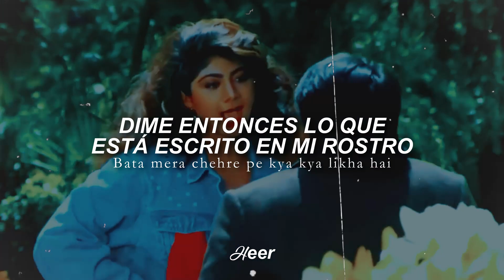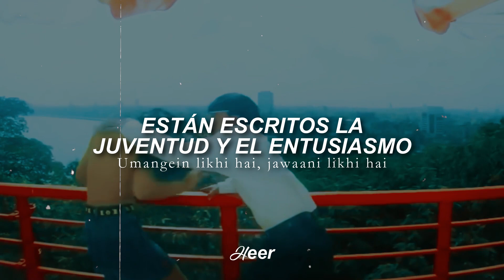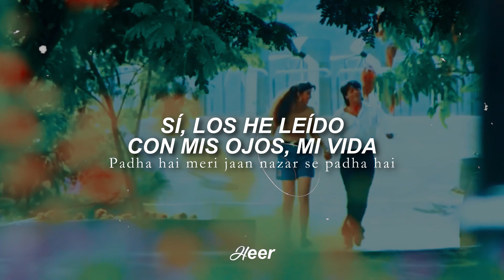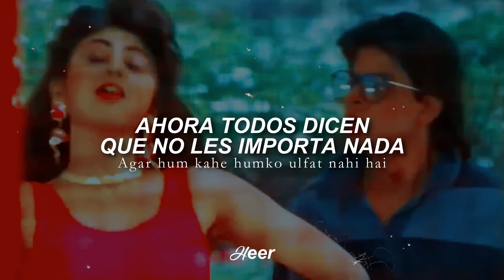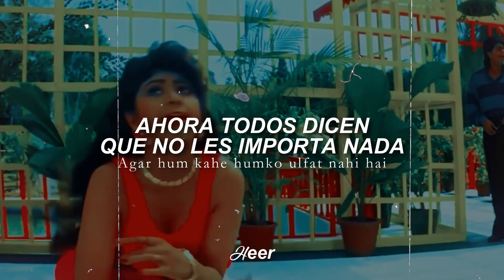Kitabein Bahut Si - Baazigar (Traducido al español)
𝗩𝗶𝗱𝗲𝗼 𝗛𝗗 ♡

𝘾𝙖𝙣𝙘𝙞ó𝙣: Kitabein Bahut Si.

𝙋𝙚𝙡𝙞𝙘𝙪𝙡𝙖: Baazigar.

𝘼𝙘𝙩𝙤𝙧𝙚𝙨: Shah Rukh Khan, Kajol, Shilpa Shetty.

¡Hola de nuevo! :D♡ ¿Cómo están, corazones? Espero que teniendo un gran día, tarde o noche, en cualquier momento que estén viendo este vídeo :D Hoy les traigo la traducción de esta canción que es graciosa y romántica a la vez, no sé ustedes pero a mí me gusta muchísimo. Y además la belleza de Shilpa Shetty lo es todo, ¡Me encanta!♡

Algunas curiosidades de la peli:

❥Primeramente, ¿Qué significa Baazigar? Esta palabra proviene del idioma Hindú que significa "Ilusionista". También puede tener el significado de que "Baazigar" es una persona que "busca conseguir lo que quiere sin pensar en las consecuencias". Lo que va perfectamente en el caso de la película y la canción, que habla más que todo de un "sobrenombre o némesis de sí mismo", eso también podemos ver reflejado en el disfraz de "El Zorro" que lleva ShahRukh, que en su capa tiene escrito su sobrenombre o alias "Baazigar".

❥Se consideró para el papel principal masculino, es decir el de SRK, a actores como Salman Khan y Armaan Kohli. Pero ambos lo rechazaron porque el papel tenía matices negativos.

❥Este Film es considerado el primer éxito comercial de Kajol y el debut de la actriz Shilpa Shetty.

Bueno, ahora que sabemos un poco más de este film, ¿Qué les parecieron las curiosidades de esta peli? Interesante, ¿no? :D

𝙷𝚎𝚎𝚛©